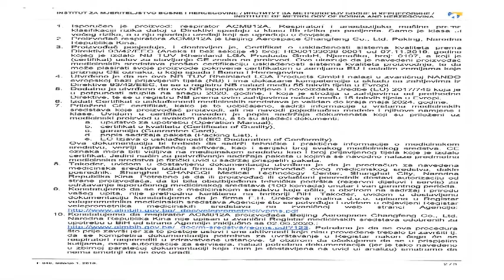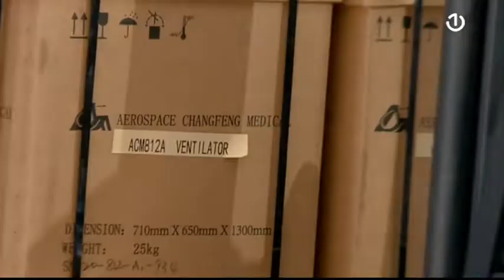Još traje istraga o aferi "Respiratori"